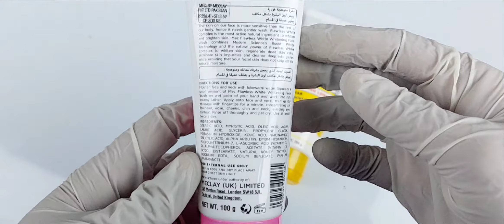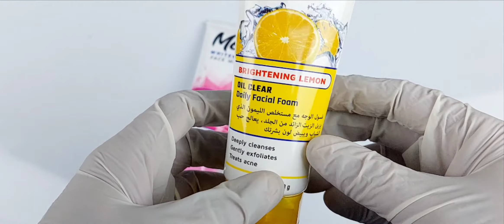Mec Whitening FACEWASH RANGE REVIEW | amforia.pk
Best Mec Whitening FACEWASH FULL RANGE REVIEW